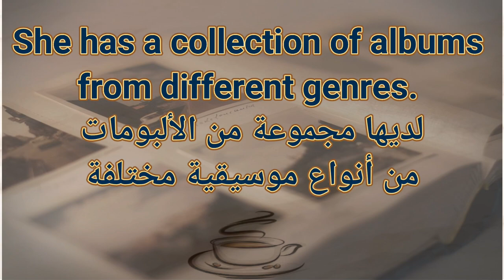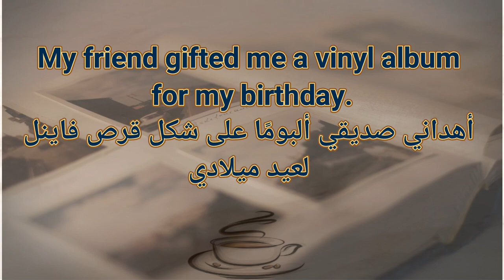album / ألبوم - مجموعة من الأغاني أو الصور أو الأعمال الفنية المختلفة التي تجمع معاً بشكل متسلسل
مقهى اللغات / اللغة الانكليزية / 281 / تعرف على معنى كلمة

album

ألبوم - مجموعة من الأغاني أو الصور أو الأعمال الفنية المختلفة التي تجمع معاً بشكل متسلسل

I bought the latest album by my favorite artist.
 اشتريت أحدث ألبوم لفناني المفضل

She has a collection of albums from different genres.
 لديها مجموعة من الألبومات من أنواع موسيقية مختلفة

Have you listened to their new album? It's amazing!
 هل استمعت إلى ألبومهم الجديد؟ إنه مذهل!

My friend gifted me a vinyl album for my birthday.
 أهداني صديقي ألبومًا على شكل قرص فاينل لعيد ميلادي.

I enjoy flipping through photo albums and reminiscing about old memories.
 أستمتع بتصفح ألبومات الصور والاسترجاع لذكريات قديمة